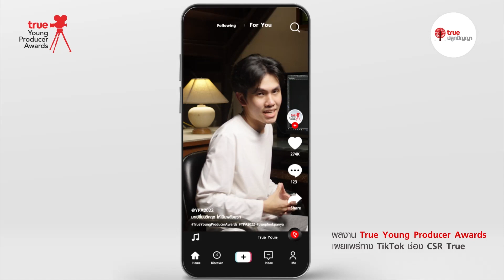เมื่อโลกพัง Young ช่วยเปลี่ยน กับผลงานรางวัลรองชนะเลิศอันดับ 2 จากทีม TEMP กับ YPA 2022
โลกพัง Young เปลี่ยน เปลี่ยนโลกให้ดีขึ้นด้วยพลังของคน Gen Z
ที่อยากรณรงค์ให้ทุกคนช่วยกันดูแลรักษา อนุรักษ์ และปลูกต้นไม้มากขึ้น
โครงการTrue Young Producer Awards 2022 ครั้งที่ 18
ถ้วยพระราชทานสมเด็จพระกนิษฐาธิราชเจ้า
กรมสมเด็จพระเทพรัตนราชสุดา ฯ สยามบรมราชกุมารี
หัวข้อ 'โลกพัง young เปลี่ยน'
รางวัลรองชนะเลิศอันดับ 2 กับผลงาน สอนตัดต่อเพิ่มต้นไม้ครับ
ทีม TEMP
คณะเทคโนโลยีสารสนเทศและการสื่อสาร มหาวิทยาลัยศิลปากร
สมาชิกในทีม ประกอบด้วย
นางสาวณัฐชนนท์ ชลมารค
นางสาวณัฐนรี กุลวงษ์
อาจารย์ที่ปรึกษา อ.กรชนก ชิดไชยสุวรรณ